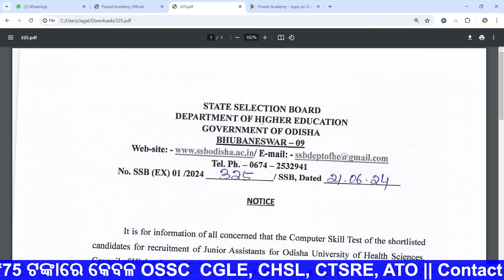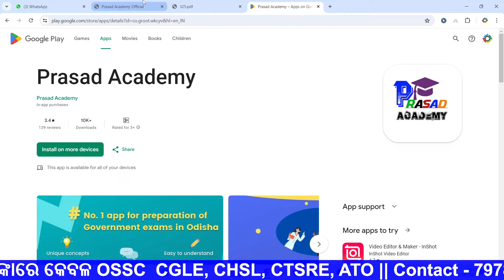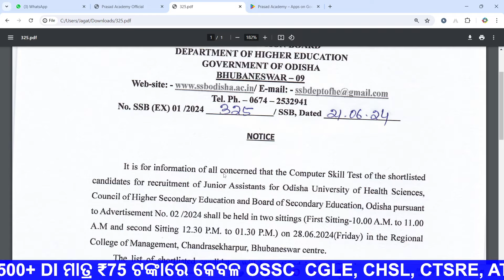SSB Junior Assistant Expected Cut-Off//SSB Odisha Junior Assistant Expected Cut-Off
SSB Junior Assistant Expected Cut-Off
SSB Odisha Junior Assistant Expected Cut-Off
SSB Odisha JA Skill Test Exam Date //SSB Junior Assistant Skill Test Exam Date